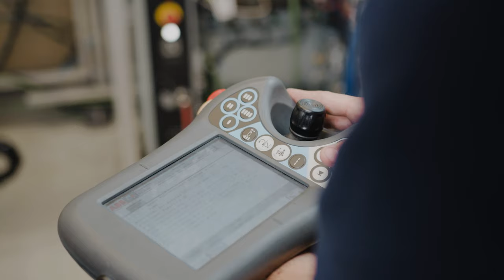Ausbildung im BMW Group Werk Regensburg | BMW Group Careers.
Begleite Isoolinho bei seinem Tag im BMW Group Werk Regensburg und finde heraus, was dich dort als Azubi erwartet. Er trifft einige Azubis aus unterschiedlichen Bereichen, die von ihren Erfahrungen in ihrer Berufsausbildung und in verschiedenen Projekten berichten. Was dich in Regensburg neben einem spannenden Ausbildungsalltag noch erwartet? Flexible Arbeitszeiten, Mobilarbeit, günstige Fahrzeugmieten, eine top Kantine, Übernahmegarantie und vieles mehr!

Klingt spannend? Dann bewirb dich im BMW Group Werk Regensburg.

Unter folgendem Link findest du alle Infos zu unseren Ausbildungsberufen und dualen Studiengängen
Accompany Isoolinho on his day at the BMW Group plant in Regensburg and find out what awaits you there as an apprentice. He meets some apprentices from different areas who talk about their experiences in their apprenticeship and in various projects. What else can you expect in Regensburg besides an exciting everyday working life? Flexible working hours, mobile work, low-cost vehicle rentals, a top canteen, a takeover guarantee and much more!

Sounds exciting? Then apply at the BMW Group Plant Regensburg.

You can find the information about our apprenticeships and dual study programmes under the following